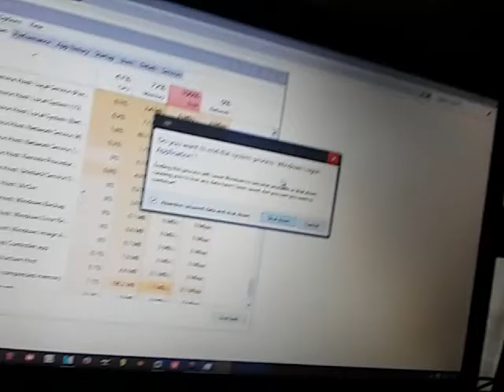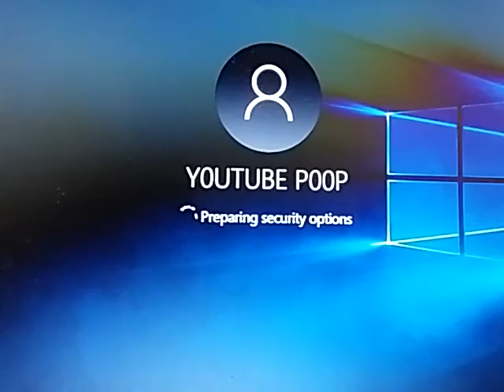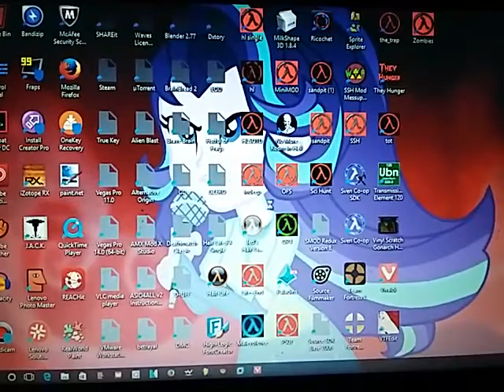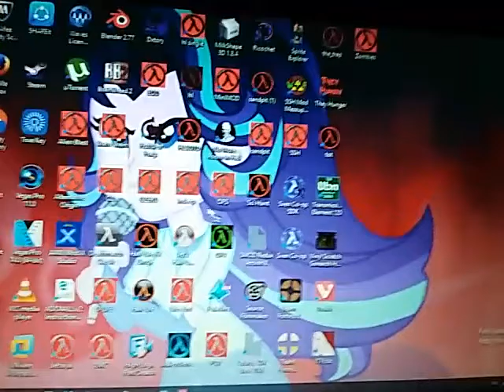Windows 10 error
Its problem while dosen work